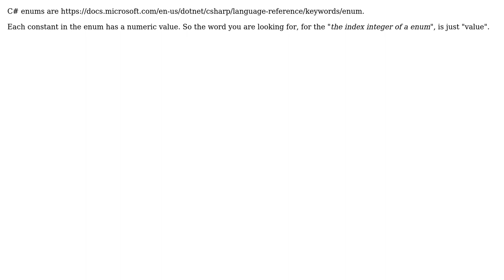What is the name for the integer part of a enum? (2 Solutions!!)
What is the name for the integer part of a enum?

With thanks & praise to God, and with thanks to the many people who have made this project possible! | Content (except music & images) licensed under CC BY-SA | Music | Images & others | With thanks to user DubDub user David Arno user Belgian Dog and the Stack Exchange Network Trademarks are property of their respective owners. You are responsible for your own actions.